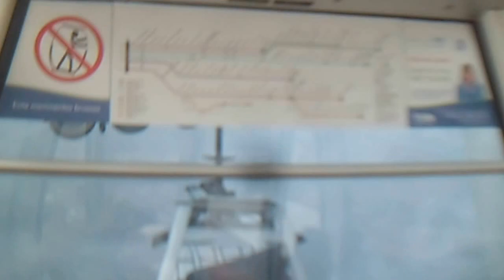Vila Croácia TORNEIO NO COMPLEXO DO ALEMÃO